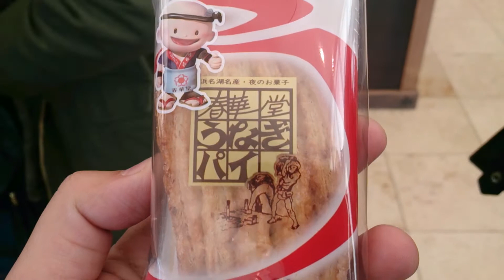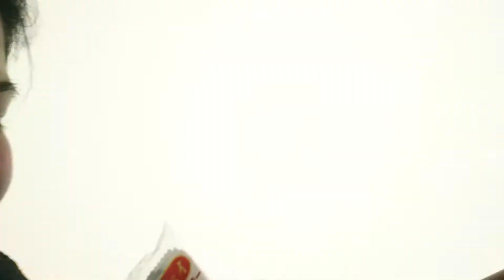Unagui Pie Factory - Hamamatsu, Shizuoka (うなぎパイファクトリー)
Visita a fábrica de biscoitos de Unagui. Para quem não sabe, Unagui (うなぎ) é um peixe de água doce, que no Brasil seria a Enguia.
Muito saboroso em pratos típicos japoneses! Aqui eles fazem o biscoito folhado com pó do peixe, uma delícia! (24/01/2015)